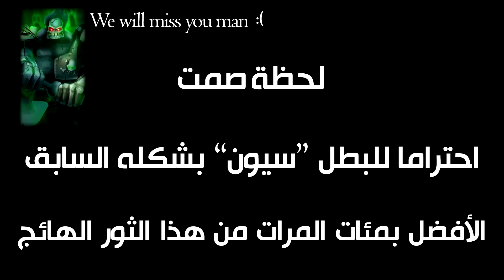LoL: Sion Jungle [FAIL] | لول: "سيون" الثور الهائج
لقطات من قيم بلاي للعبة ليج اوف ليجيندز مع البطل "سيون" بشكله الجديد
مع الاسف تم تدمير سيون بالكامل ليصبح عبارة عن شكل واصوات فقط بدون أي تأثير قوي يتوافق مع قوته السابقة، بشكل عام سيون لا ينفع سوى في خط التوب وبمساعده من الجنغل
والا ستكون نتائج لا تحمد عقابها خصوصا اذا أردت استخدام الألتي :))))

أشتري الألعاب من هنا (فيزا وباي بال فقط)

☏ وسائل التواصل | Social Links ☏

gplus.to/GamesHunterIsBack